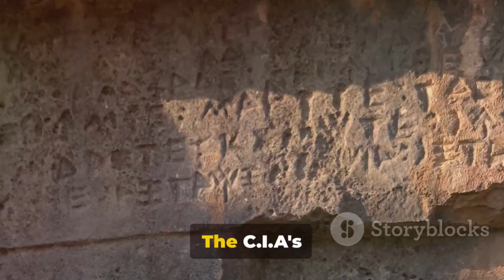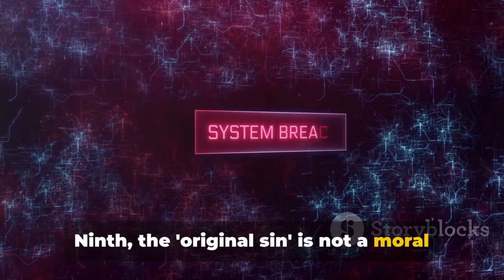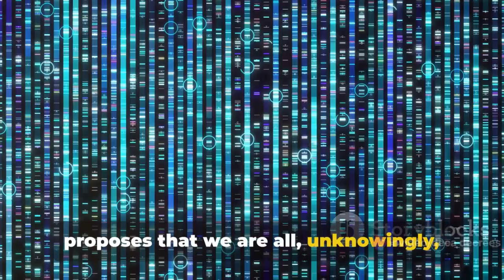Top 10 Things About the Adam & Eve Theory Decoding the CIA.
Welcome to Deca Decrees LIST🌟 In this eye-opening video, we take an in-depth look into the CIA's intriguing Adam and Eve theory. Join us as we decode the top 10 mind-boggling aspects of this mysterious theory that has captivated conspiracy theorists worldwide.

From secret codes to hidden symbols, we uncover the truth and shed light on this enigmatic topic. Prepare to have your mind blown as we unravel the secrets behind the CIA's Adam and Eve theory. Let's dive into the rabbit hole of the unknown together.

🕵️ **Secret Codes: ** Explore the hidden world of secret codes that the CIA's Adam and Eve theory supposedly contains. Uncover the messages concealed within these codes.

🔍 **Hidden Symbols:** Delve into the mysterious symbols associated with the theory. What do these symbols represent, and how are they connected to the broader narrative?

🌐 **Conspiracy Theorist Fascination: ** Understand why conspiracy theorists worldwide are captivated by this theory. What makes it so intriguing and widely discussed in those circles?

🔑 **Decoding the Narrative: ** Join the exploration as the video decodes the narrative behind the Adam and Eve theory. What story does it tell, and how does it challenge or align with conventional wisdom?

💡 **Mind-Boggling Elements: ** Discover the mind-boggling aspects of the theory that have left people questioning the reality of the narrative. What elements defy conventional understanding?

🔓 **Uncovering the Truth: ** The video promises to uncover the truth behind the Adam and Eve theory. What revelations does it present, and how does it differentiate between fact and speculation?

💡 **Shedding Light: ** Gain insights into the enigmatic topic as the video sheds light on various aspects of the CIA's Adam and Eve theory. What illumination does it bring to the mysterious elements?

💥 **Mind-Blowing Revelations: ** Brace yourself for mind-blowing revelations that challenge preconceived notions. What unexpected twists and turns does the theory take?

How does this engagement contribute to the exploration of the Adam and Eve theory?

🌀 **Dive into the Unknown: ** Embark on a journey into the rabbit hole of the unknown with the video. What mysteries and unexplored territories does the narrative of the CIA's Adam and Eve theory lead viewers into?